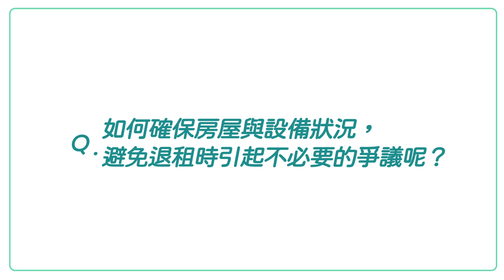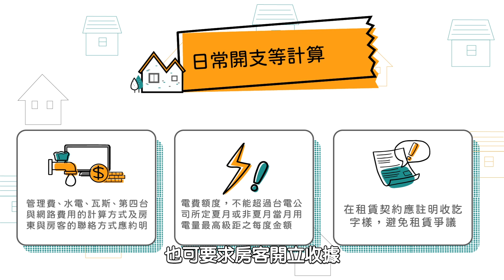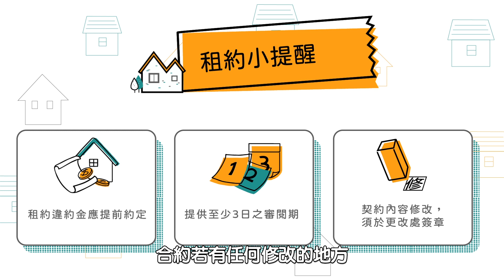109年9月1日新版租賃契約簽約注意事項--3分鐘教您避開租賃爭議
新版租賃契約簽約注意事項--3分鐘教您避開租賃爭議
[內政部;地政司;2020/9/3;其他;1/1;新版租賃契約簽約注意事項3分鐘教您避開租賃爭議]